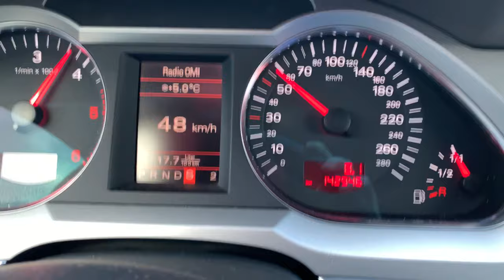Audi A6 C6 3.0 TDI 280hp acceleration 0-100, stage 1, chip.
Audi A6 C6 3.0 TDI  Quattro ASB 280hp 560nm stage 1 chip acceleration 0-130 km/h.